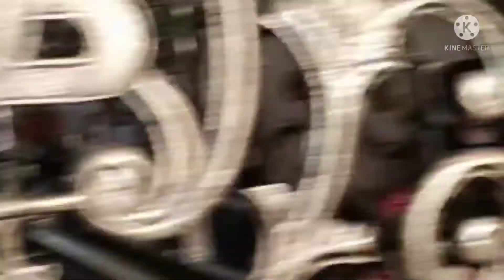mahakaleshwar dhaam me manaya shivratri, ye shivratri hamara itna accha hoga, socha nhi tha